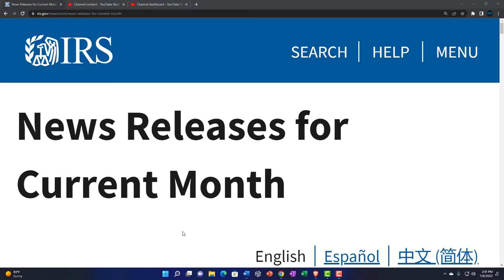Random Joke 197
Random Joke